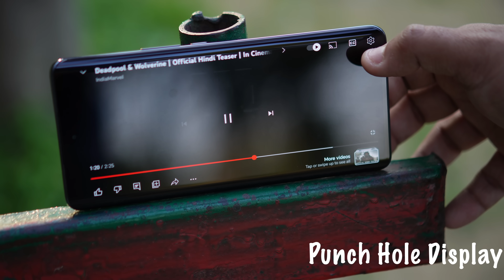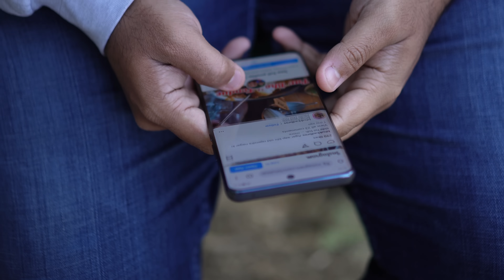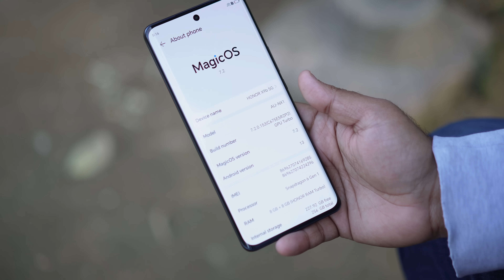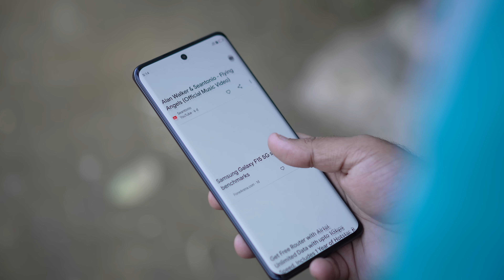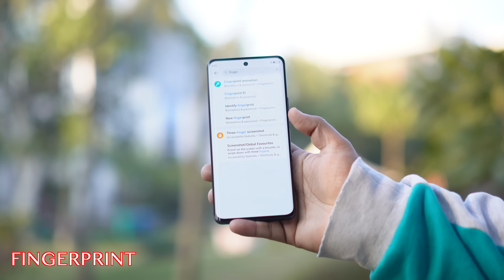Honor X9B - Dhokha Hai Boss | Major Points to Be Noted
Dosto aaj mai aapko bataunga honor ke new phone ke baare me...is video ko pura dekho phir uske baat batana ki aapko kaisa laga ye phone...Bahot gadbad hai :{

My Journey...